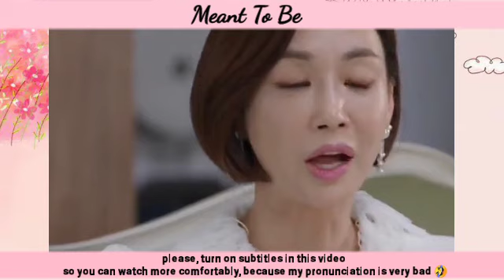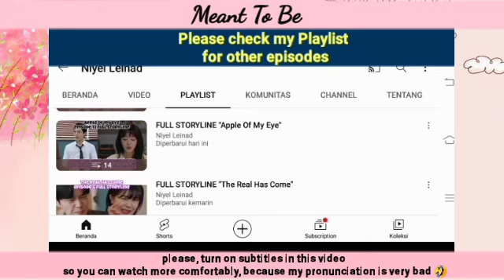Dohyun takes out a loan to buy a house but Migang looks down on him | Meant To Be 하늘의 인연